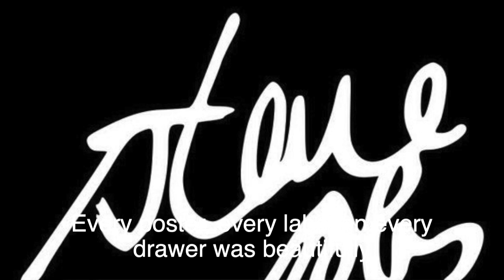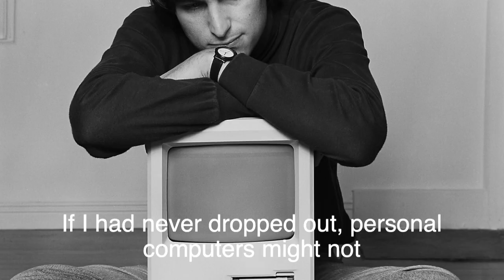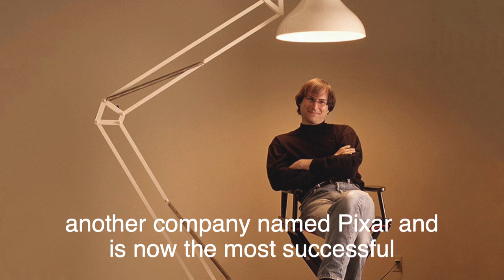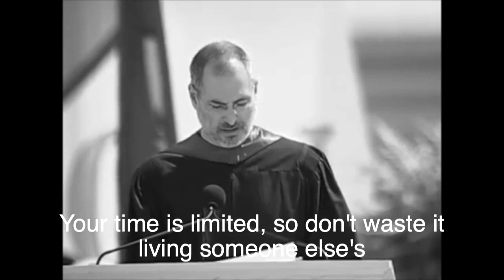Steve Job's Secrets How to Succeed in Life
"How to Succeed In Life?" — Steve Jobs' 3 Tips

Steve Jobs was an American business magnate, industrial designer, investor, and media proprietor. He was the chairman, chief executive officer (CEO), and co-founder of Apple Inc.; the chairman and majority shareholder of Pixar; a member of The Walt Disney Company's board of directors following its acquisition of Pixar. Jobs is widely recognized as a pioneer of the personal computer revolution of the 1970s and 1980s, along with his early business partner and fellow Apple co-founder Steve Wozniak. Steve Jobs has forever left a mark on the history of technology and the world. Steve Jobs is a role model for many people around the world. Enjoy!

— We hope you enjoyed these Steve Job's Secrets How to Succeed in Life, a lot of work has been put into it.